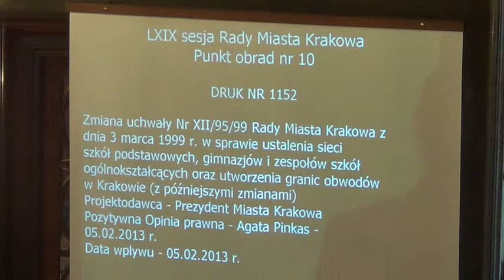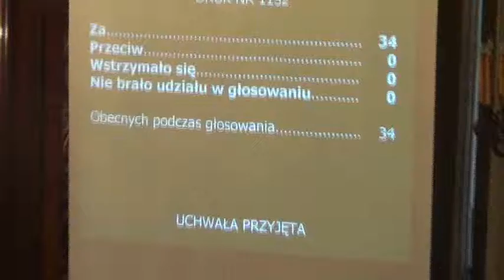8. Ustalenie sieci szkół i utworzenie granic obwodów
Zmiana uchwały Nr XII/95/99 Rady Miasta Krakowa z dnia 3 marca 1999 r. w sprawie ustalenia sieci szkół podstawowych, gimnazjów i zespołów szkół ogólnokształcących oraz utworzenia granic obwodów w Krakowie (z późniejszymi zmianami)

Projekt Prezydenta Miasta Krakowa -- druk nr 1152 -- w trybie I czytania -- referuje Andrzej Adamczyk